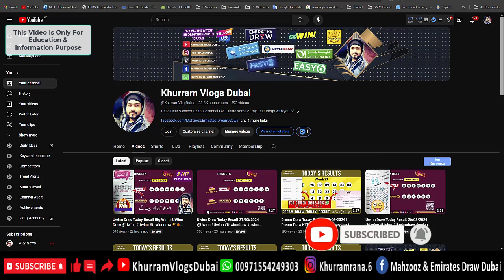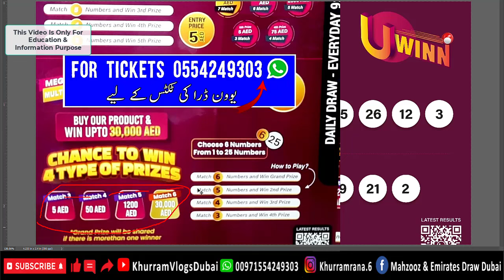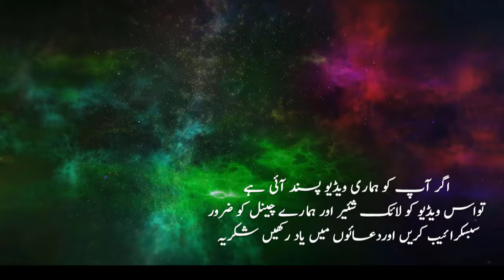Uwinn Draw Today Result 28/03/2024 @Uwinn Uwinn U-winndraw